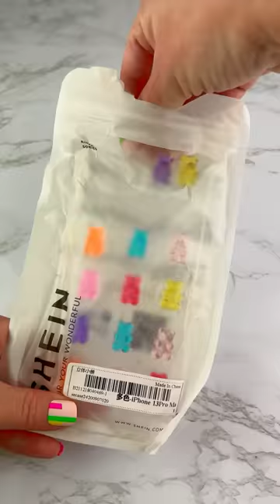SHEIN Fidget IPhone Case Haul Unboxing COMPILATION Satisfying Video ASMR! fidgets asmr 🐸💜😱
Here is a COMPILATION of My SHEIN Fidget IPhone Case Haul Unboxings!